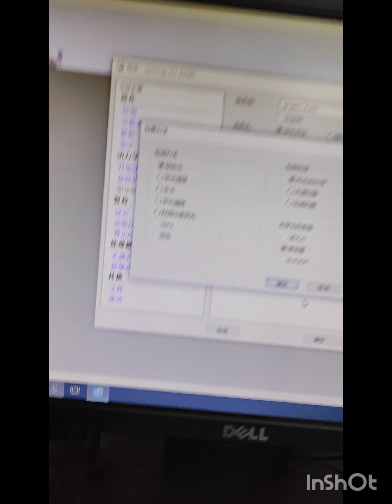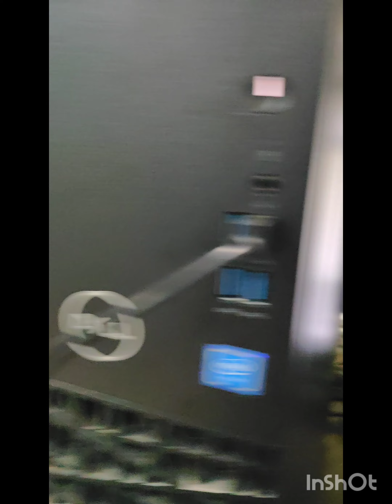تقدير اصباغ البناء الضوئي في الورقة Determination of photosynthetic pigments in leaves chlorophyll